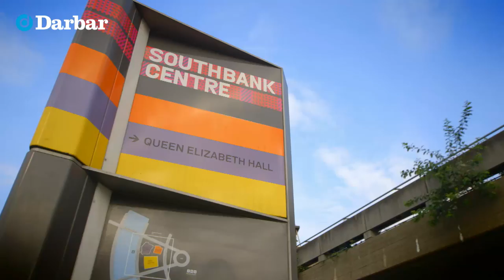Raag Madhurkauns | Dr Prabha Atre | Kirana Khayal | Music of India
darbarfestival | “Enclosed within the shell of my mind, I keep on at my music, my meditation eternally; the struggles of a calcite inside an oyster...” (Prabha Atre)

If a few brief minutes of Dr Atre aren't enough…watch her full 45-minute performance of Raag Shyam Kalyan in pristine HD on the Darbar Player, along with dozens of other captivating concerts

Learn more about the music:

Prabha Atre did not originally play to pursue a musical career. But aged eight, her mother was ill and took a friend’s suggestion to take classical singing lessons to help her feel better. The young Prabha was inspired by overhearing the lessons, and studied with Kirana gharana gurus including Sureshbabu Mane and Hirabai Badodekar. She also credits Amir Khan and Bade Ghulam Ali Khan with influencing her gayaki. She has also received degrees in both science and law, and earned a PhD in the use of sargam in Indian classical. Now in her 80s, she continues to captivate audiences with a refined style, covering ragas, khayal, tarana, thumri, ghazal, and bhajan. Listen to more of Prabha here:

Recorded for Darbar on 21 Sep 2014, at London’s Southbank Centre
-Dr Prabha Atre (khayal)
-Bharat Bhushan Goswami (sarangi)
-Ajay Joglekar (harmonium)
-Sanju Sahai (tabla)
-Chetna Banawat (khayal & tanpura)
-Gunwant Kaur (surmandal)
-Priya Parkash (tanpura)